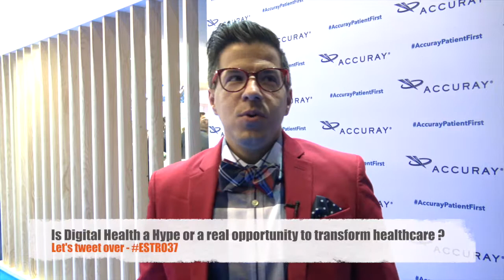Let's tweet over with @cancergeek at estro37 THE COMPLETE VIDEO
Let's tweet over LTO at estro37 meeting @CancerGeek irl for the first time. Such a privilege and great moment with Andy - we talked about digitalhealth cancer GFHC and the first MoiPatient AsAPatient in english